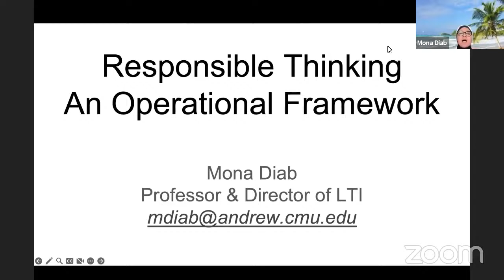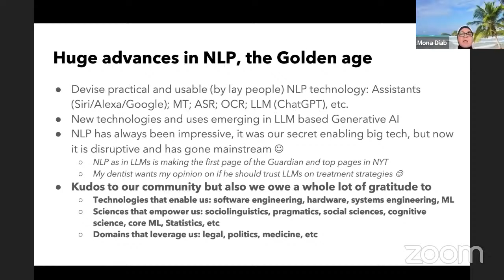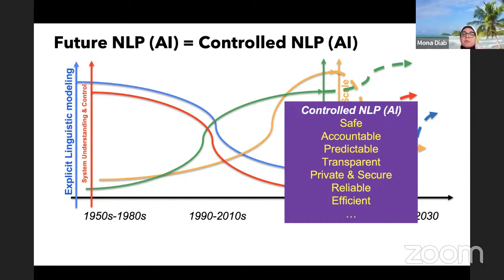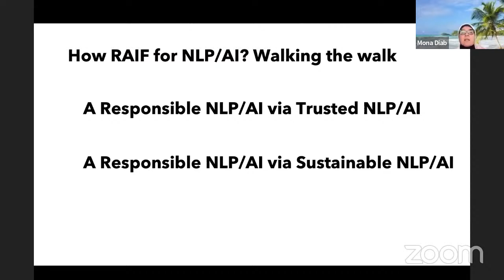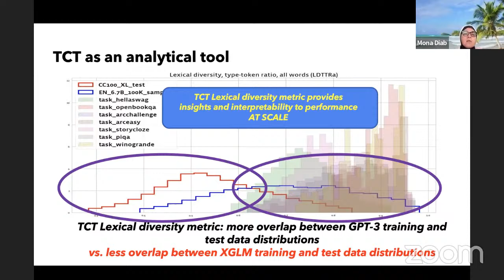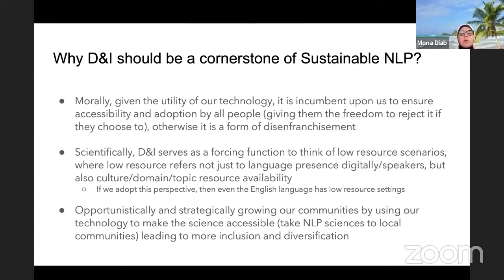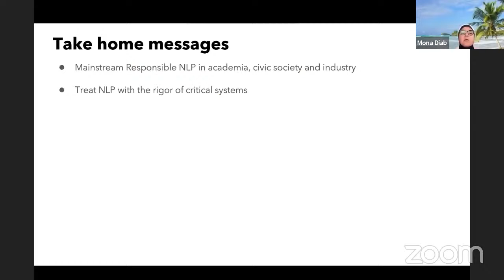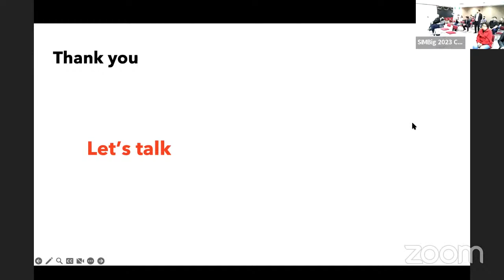SIMBig 2023 Keynote Speaker Mona Diab